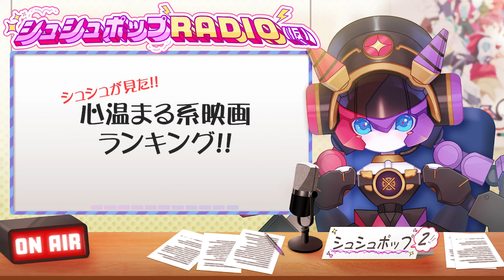【ラジオ】シュシュポップRADIO(仮)【#117】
みなさんおはぽっぷ～！
シュシュポップです⚙️💕

シュシュポップRADIO(仮)第117回です

今週もゆるりと参りましょう🕊
ぽふぽぷおー！

▼テーマにそったお手紙、ふつおたを募集します！

今月募集しているテーマは・・・「おすすめの涼み方」

▼シュシュへのお悩み相談はコチラへ！